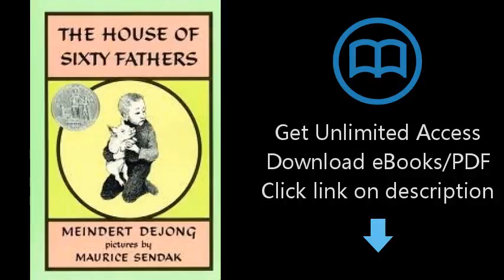House of Sixty Fathers